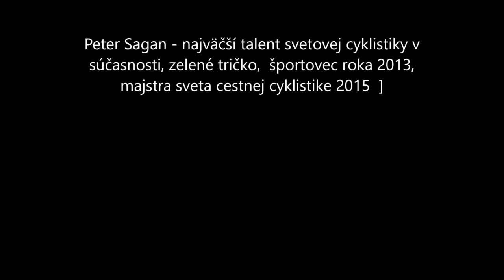Peter Sagan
Hudba  - Stanislav Karcol, Boss BR 600, Roland GR 20, UPG Guitar, Fender guitars